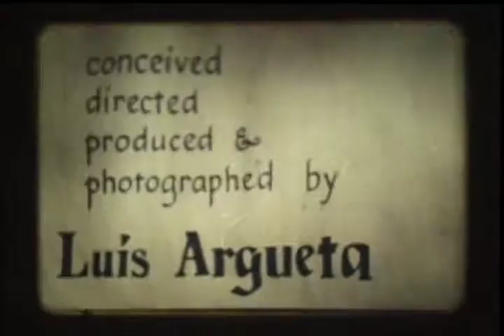The Squirrel / La Ardilla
Filmed in 1973 with camera Cannon 814 de Super 8 film, “The Squirrell”, is Luis Argueta’s very first film. Argueta, who at the time was studying engineering at the University of Michigan, began a trip up north to the Lelaneau peninsula with the intent of filming a documentary about migrant workers picking cherries. During this journey, Argueta documented a series of invented events and made an improvised road movie. The documentary about the cherry picking Michigan migrant workers was never produced. Ironically, 4 years later Argueta produced his first documentary, "The Cost of Cotton", in which he depicts the journey of highland peasants in Guatemala who migrate to the south coast to work on the cotton plantations. Furthermore, 35 years later, he produced the acclaimed award winning documentary "abUSed: The Postville Raid", about the largest immigration raid in the history of the U.S.
Filmada en 1973 con una cámara Cannon 814 de película Super 8,

La Ardilla, es la primera película de Luis Argueta, quien en ese momento estaba estudiando ingeniería en la Universidad de Michigan. Argueta inició un viaje hacia la península de Lelaneau con la intención de filmar un documental sobre los trabajadores migrantes recogiendo cerezas. Durante ese viaje , Argueta documentó una serie de eventos inventados e hizo una película de carretera improvisada . El documental sobre los migrantes de Michigan nunca fue producido . Irónicamente , 4 años más tarde, Argueta produjo su primer documental , El Costo del Algodón , en el que presenta el viaje de los campesinos de las tierras altas en Guatemala que migran a la costa sur para trabajar en las plantaciones de algodón. Además, 35 años después, él produjo el galardonado documental abUSAdos : La Redada de Postville, acerca de la redada de inmigración más grande en la historia en la historia de los EE.UU.